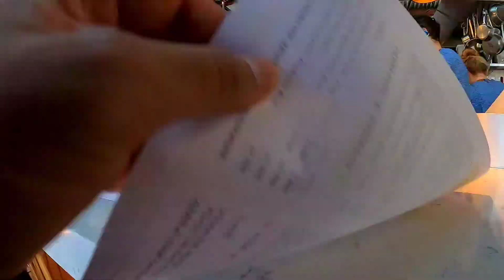Our Day Shopping in Reykjavik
Post Covid19 Lockdown